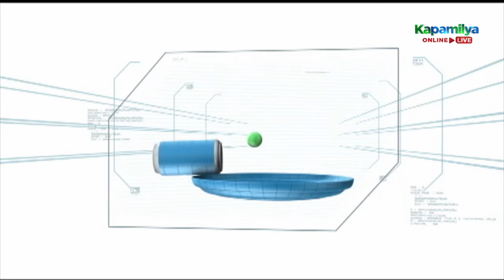Luis is amused by Long's magic trick | Minute To Win It: The Last Man Standing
Luis is amused by Long's magic trick.